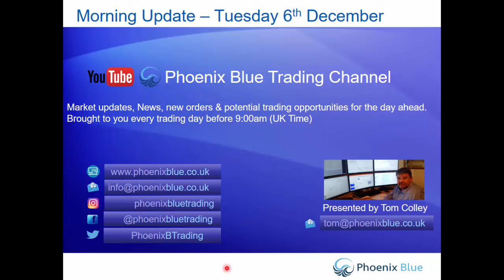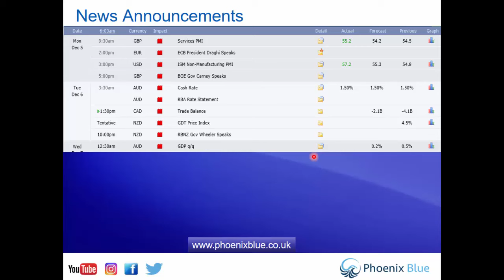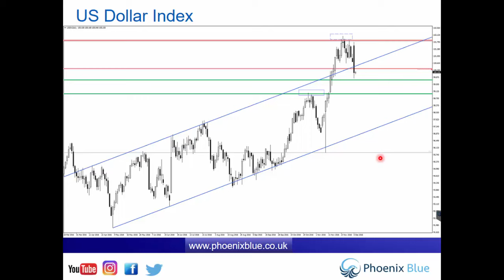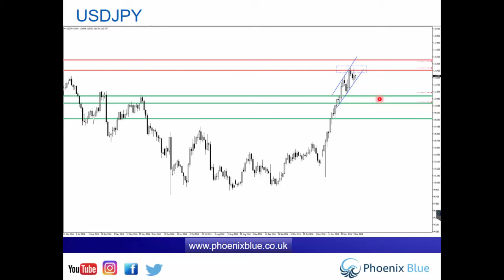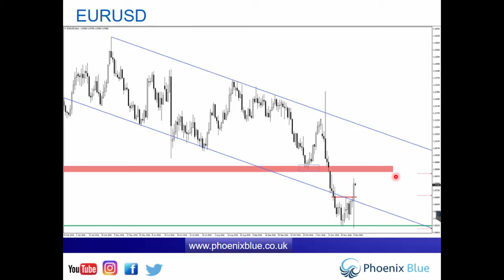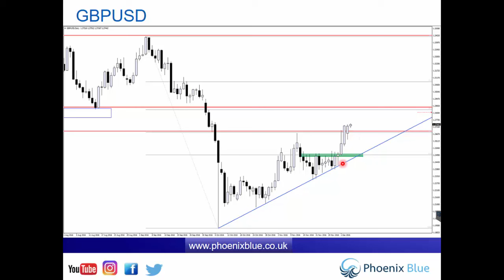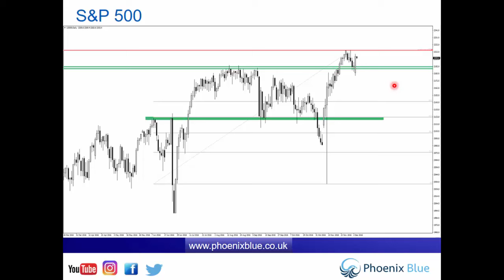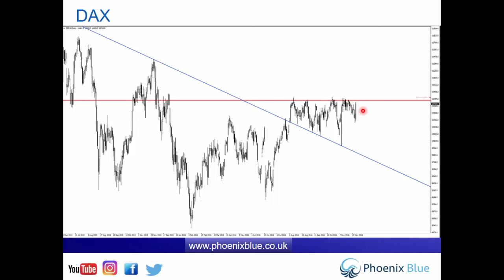Forex & Market Update - Tuesday 6th December